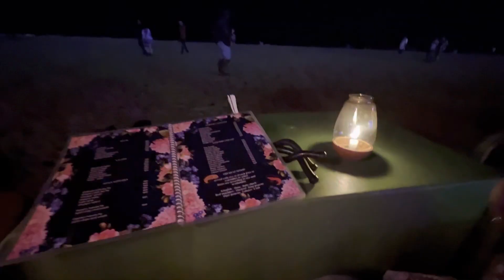Anjuna Beach | Baga to Anjuna | Water Activities at Anjuna | Baga Beach Nightlife | Goa Trip Pt 2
In this video we are going to show you how you can reach from baga beach to anjuna beach by scotty, goa trip on scotty, we will also show you Anjuna beach goa, water activities at anjuna beach, shacks at anjuna beach, nightlife at baga beach, tito's lane at baga beach, rules to be followed on goa beaches.

Hum ko iss video me leke jaane wale h Goa ka anjuna beach me, aapko batayenge ki scotty se kaise aap baga beach se anjuna beach jaa sakte h, anjuna beach pr water activities kaun si hai, saath hi hum aapko baga beach k nightlife k baare me batayenge. Hum aapko ye bhi baatayenge ki goa me kya rules follow krne chahiye, goa beaches ke kya rule hai.

Aapka ek subscription humare liye bahoot important hota h saath hi hume motivate bhu krta h  liye aur videos  ke liye.